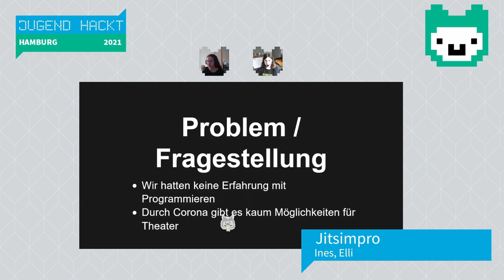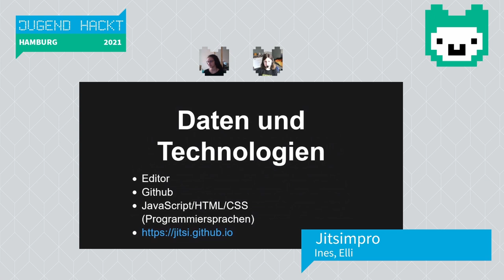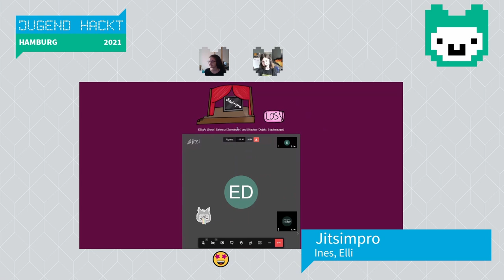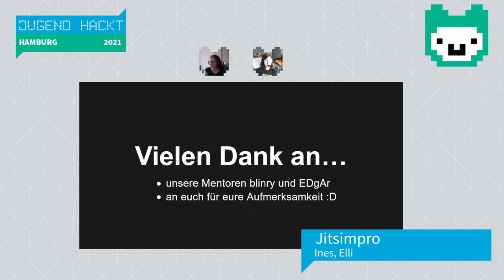Jitsimpro | Jugend hackt in Hamburg 2021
Haben wir schon gesagt, dass Kunst in letzter Zeit zu kurz kam? Ihr wollt von zuhause aus kreativer werden? Gar kein Ding: Ab jetzt gibts Impro-Theater per Jitsi.

wo?

was?